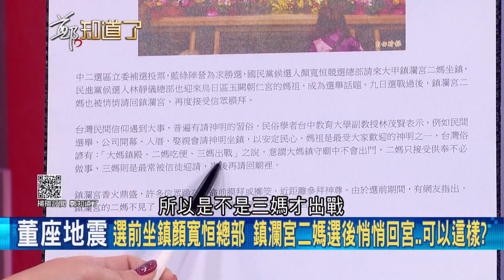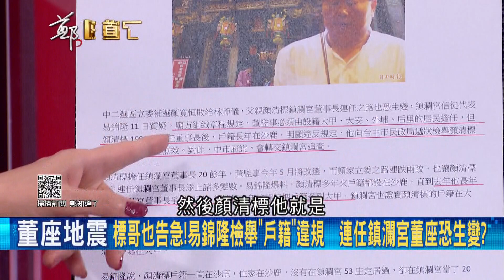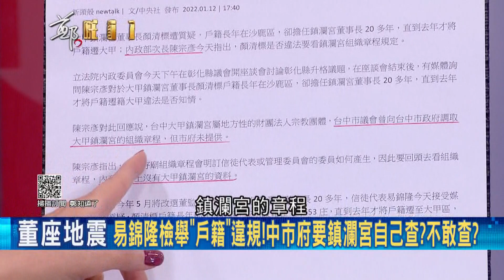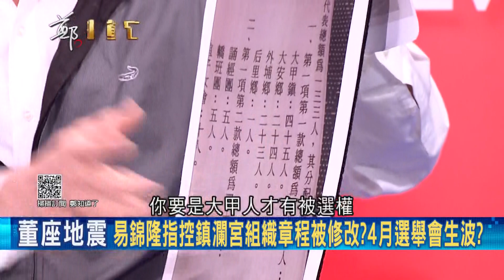董座不保？顏清標遭檢舉戶籍長期違規 台中市府竟推回給鎮瀾宮追查？易錦隆驚爆鎮瀾宮組織章程被修改？│呂惠敏主持│【鄭知道了 精選】20220114│三立iNEWS